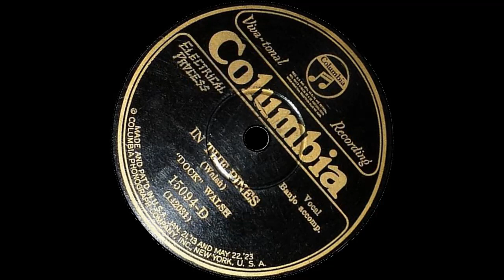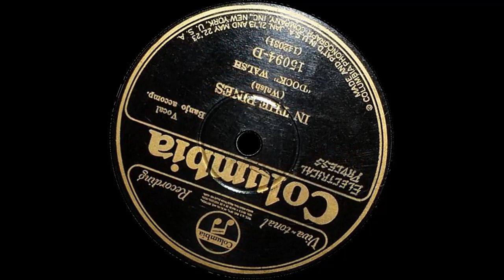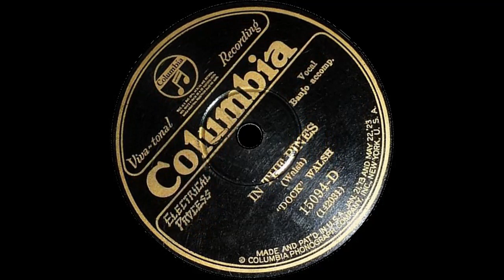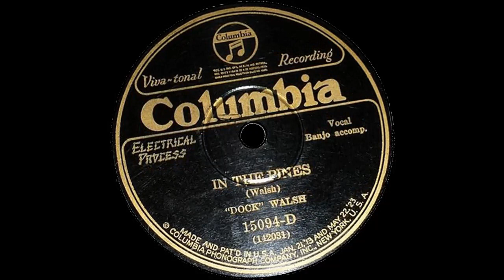'DOCK' Walsh - 'In The Pines' _ [15094 D] _ [c. 1926] [Second Remake]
** This 'Album Label' is the real original.
** Clean-up the song a bit of a little distortion noises from the old '1926' album.